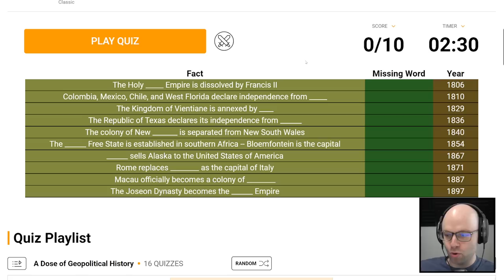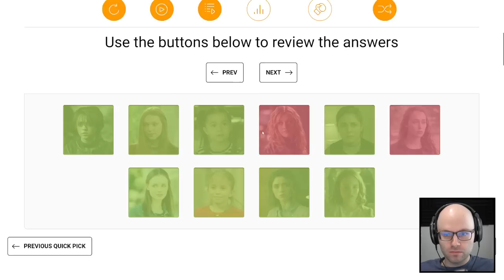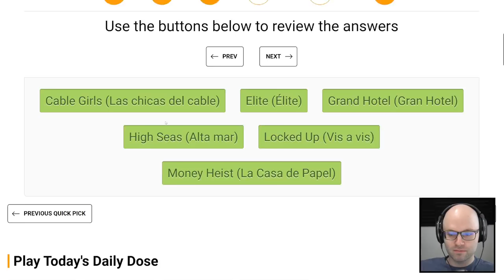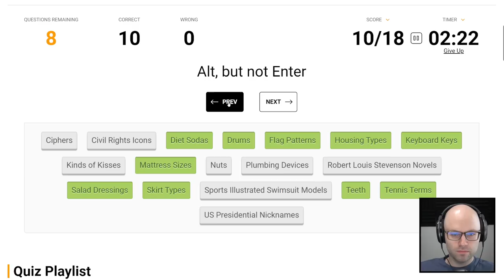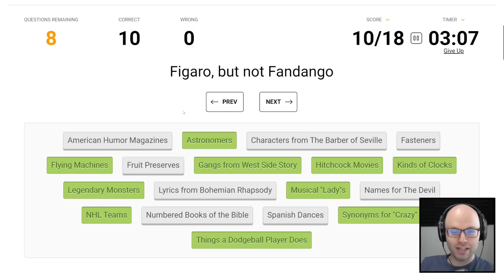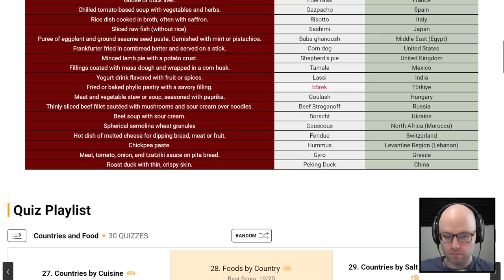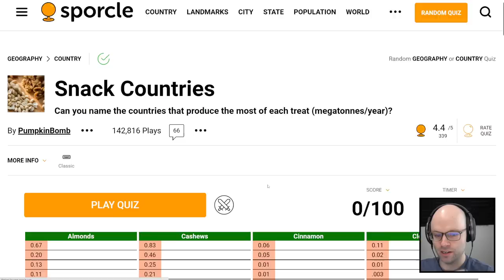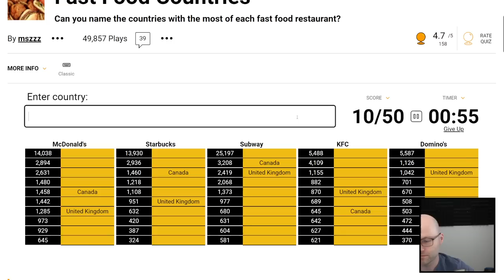Which country has the 7th most McDonald's in it? (Sporcle)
This was taken from my stream on May 27th, 2022!